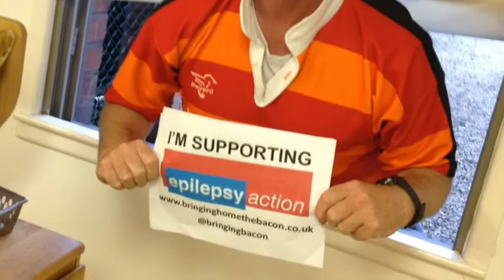BHTB Wax Night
Raising money for charity bike ride Bringing Home the Bacon seven brave souls dared to go under the knife (well, wax pot) to try and make a difference.